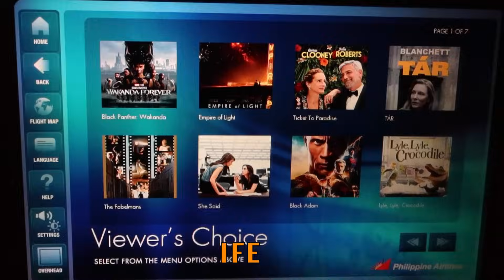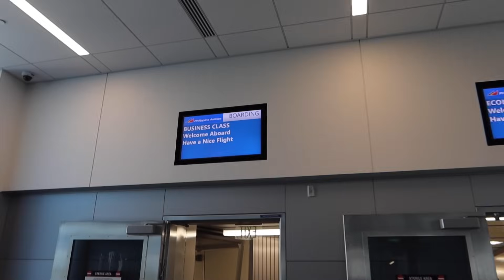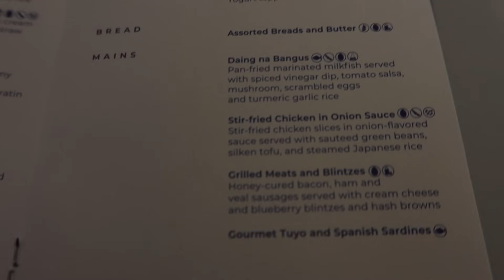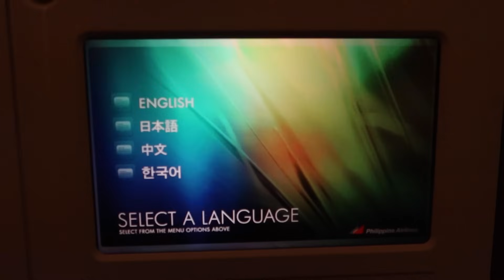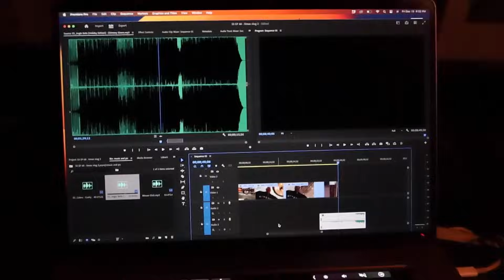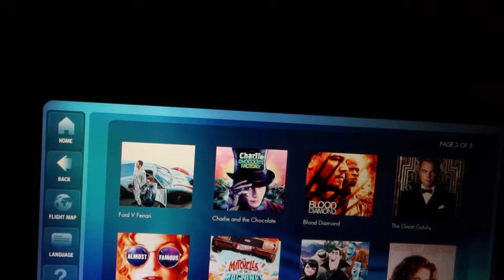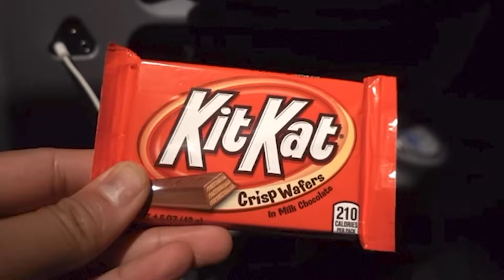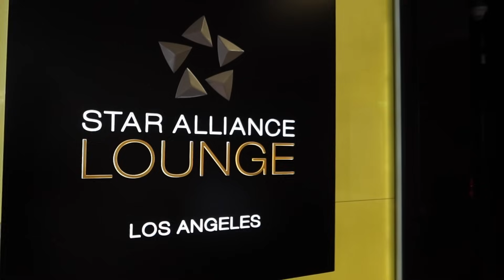S4 EP 1 | Philippine Airlines Business Class Experience 2024 | LAX - MNL & MNL - LAX | B777 - 300ER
Facebook - GUY'S PA LIKE AND FOLLOW PO.